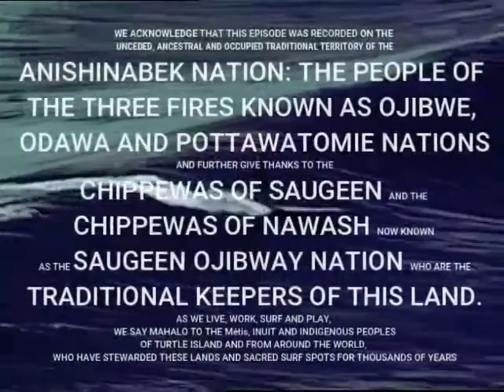Episode 36: Bob "Aqua Doc" Beaton - Step Into Second Life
Your Canadian & Great Lakes Surf / SUP Podcast PERMASTOKED with DerikHyatt, Season 2 Episode 12: Bob “Aqua Doc” Beaton – Step Into Second Life is brought to you by @freshwatersurfgoods and is NOW AVAILABLE for streaming and download on

Or wherever else you get your podcasts.  Help us spread the stoke by leaving us a RATING and REVIEW after you LISTEN / WATCH and SHARE!

In this episode, Derik Hyatt chats with Bob “Aqua Doc” Beaton.  Bob Beaton is a surfer dude.  It’s what gets him out of bed each morning; it’s what he dreams about at night.  Put a southwest wind on the weather forecast for Grand Haven and it’s a safe bet the “Aquadoc” will be at the South Pier rock pile chasing down the waves with surfers more than half his age.  Beaton started surfing in 1962 when beach-themed movies romanticized the sport with scenes of bronzed athletes catching every wave, bikini-clad women basking in the sun, and all-night parties on the beach.  Beaton routinely plans his day around the wind and waves.  While drinking his first cup of coffee each morning, he boots up his computer.  His home page is set to the live beach camera at Grand Haven.  He chaired the Grand Haven Pier Safety Task force from 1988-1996, an organization formed after several pier deaths in 1980.  Others have admired the surfer for the dramatic rescue he made on Nov. 10, 1975, the same night the Edmund Fitzgerald went down.  That night, Beaton saved a boy from drowning in 14-foot surf off Grand Haven, for which he was later awarded a Congressional Lifesaving Medal.  In the 2003 surfing documentary “Step Into Liquid,” Beaton is featured in a segment dedicated to Great Lakes surfing.  He owns a small retail business that he closes when the surf’s up.  His dedication to surfing remains true.  And although no longer in his athletic prime, put Beaton on a surfboard and he rides with the enthusiasm of a kid.  If it weren’t for people like Doc, people might not even know you can surf on Lake Michigan.

and connect with Doc on Facebook at bob.beaton.589.

This episode was recorded on March 17, 2021 and may contain coarse language that could be deemed offensive.  Listener discretion is advised.

Permastoked is presented by Freshwater Surf Goods.  Your surf brand devoted to spreading the stoke across the unsalted seas and cultivating pride amongst the Canadian surf community.  We do this by providing products and apparel that celebrate the awesomeness of both Great Lakes and Canadian surf culture.  Stand out in the tribe by rocking our gear!

But don’t just stand around on the beach looking cool, check out our Stoke Academy and try surfing and stand up paddleboarding.  Get away to Ontario’s magnificent Bruce Peninsula where we offer Paddle Canada certified Basic and Advanced SUP courses, custom experiences, private lessons, tours, SUP Surfing, yoga, SUP yoga and even beginner surf lessons.  to sign up for your freshwater fantasy today!

A SPECIAL MAHALO TO

We acknowledge that this podcast is recorded on the unceded, ancestral and occupied traditional territory of the Haudensaunee (Iroquois), and  the Anishinabek; including Ojibway (Ojibwe) First Nations: Chippewas of Nawash and the Saugeen Ojibway Nation forming the Chippewas of Saugeen Ojibway Territory who we recognize as the traditional keepers of this land.  As we live, work, surf and play, we say Mahalo to the Métis, Inuit and Indigenous Peoples of Turtle Island and from around the world, who have stewarded these lands and sacred surf spots for thousands of years.

Mark Malibu & The Wasagas for providing our intro music “Hey Chiwawa” off their 2009 album Crash Monster Beach and our outro music “End of Summer” off their 2017 album Return of the Wasagas.  and listen to them on Spotify or iTunes.

Damajuana reggae uploaded by detroitbase on 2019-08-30 (Original length = 02:30.)

Ukelele Parade by Fernando Oyaguez Reyes published May 22, 2014 and uploaded (Original length = 02:44. Modified to 01:00.)